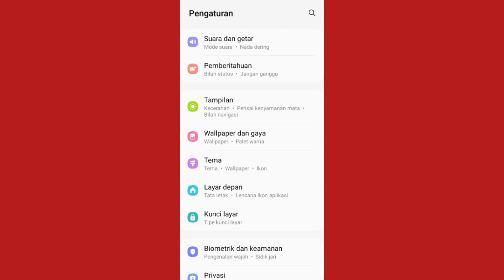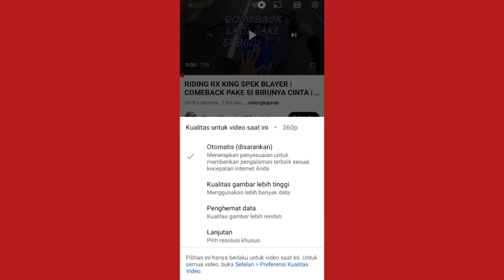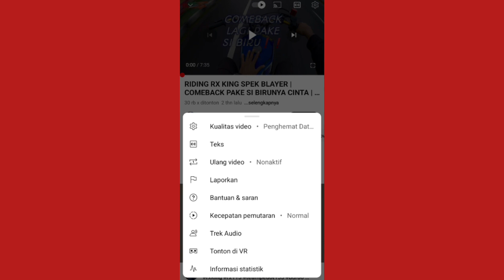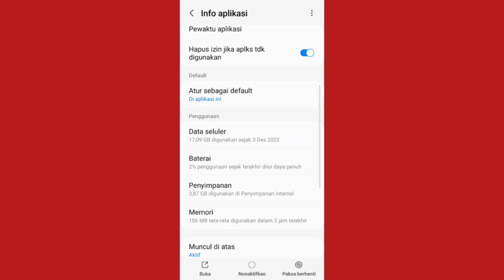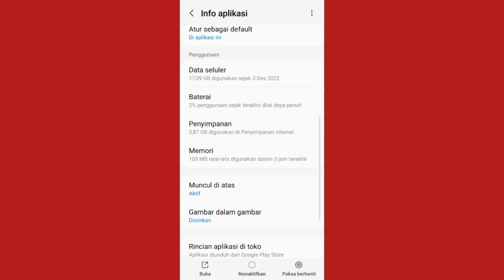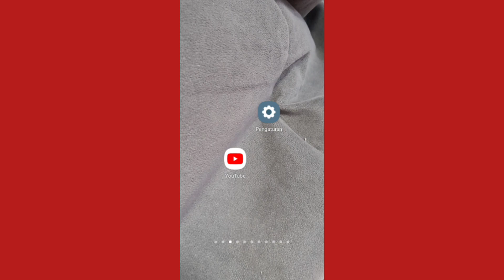Cara Menghemat Kuota Internet Saat Menonton Youtube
cara menghemat kuota internet supaya lebih hemat banget apalagi saat kita membuka aplikasi youtube untuk itu akan saya beri tahu tips nya supaya saat menonton video youtube kuota internet kita menjadi lebih hemat dan irit